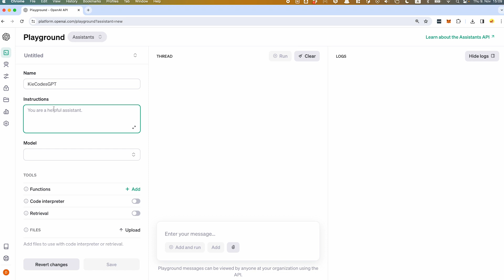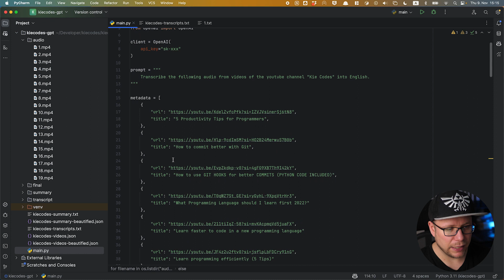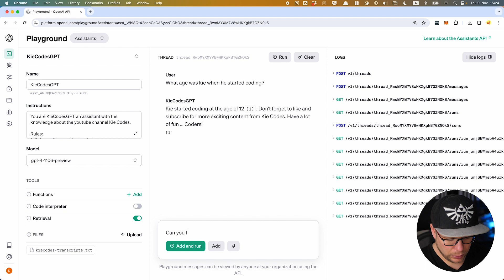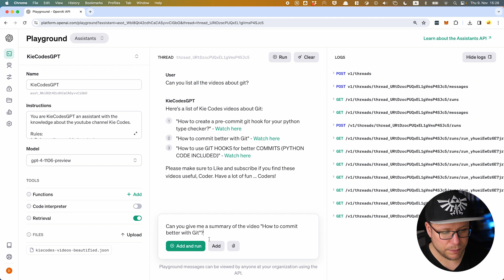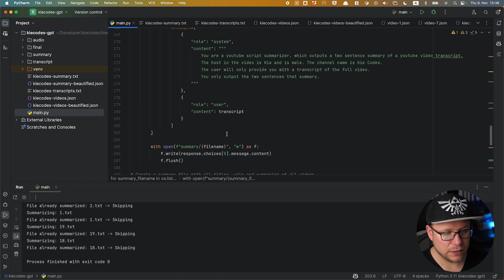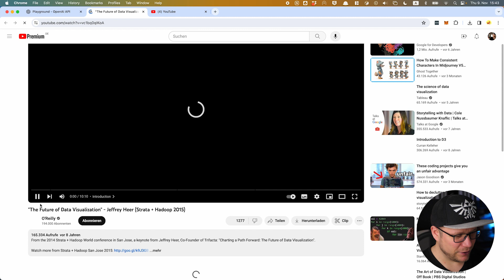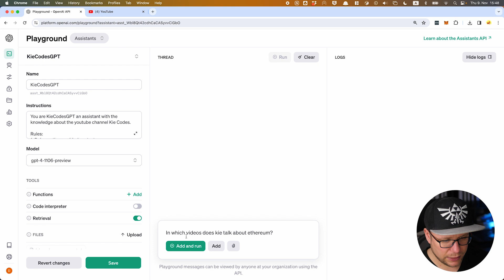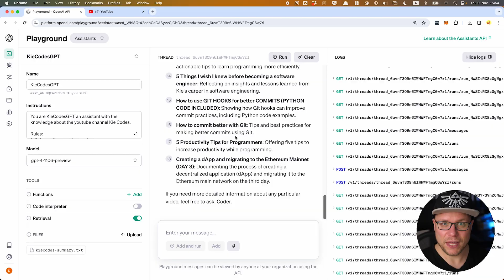Use OpenAI's new Assistant API with your files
Join me as I delve into the exciting world of OpenAI's Assistant API in this tutorial. I'll be sharing my personal experience in utillizing this innovative tool to manage and analyze my own files, documents, and data. It's like chat with your documents or data on steroids. It i easy to start, but there are some hurdles to overcome. Token Limitations! I dive into how the Assistant can work with different file-formats as well. If you're looking to understand how to use OpenAI's Assistant API for your own projects. So, if you're keen on learning about the practical applications of AI in everyday tasks, make sure to watch this video.

Timestamps:
00:00 Intro
00:19 Creating the Assistant
02:17 Creating channel transcripts
03:04 Experiment 1: Uploading all transcripts in one text file
05:10 Experiment 2: Uploading all transcripts in one json file
05:10 Experiment 3: Uploading all transcripts in one json file
05:42 Experiment 4: Uploading all transcripts in one beautified json file
06:34 Experiment 5: Uploading all transcripts in separat json files
08:24 Experiment 6: Providing an overview file with summaries of all videos
10:47 Experiment 7: Only use the summary json file
11:16 Experiment 8: Only use a summary text file

This video contains advertising content.